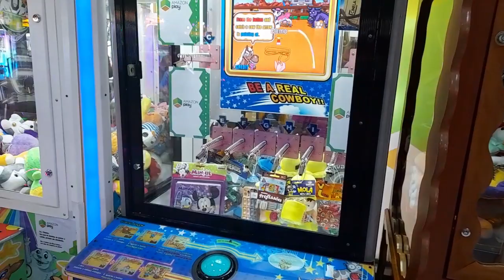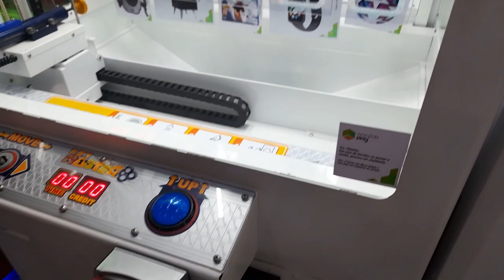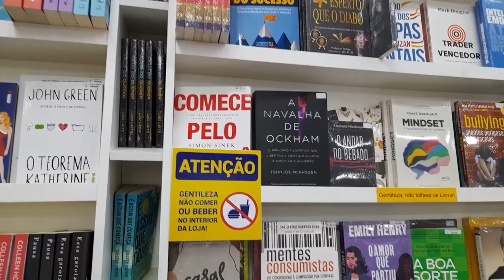Shopping de Ariquemes Rondônia